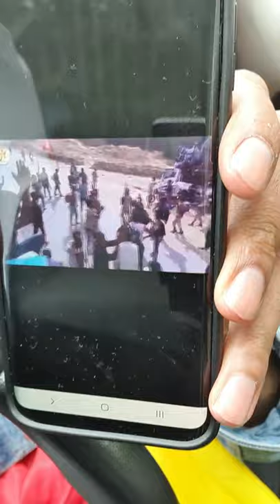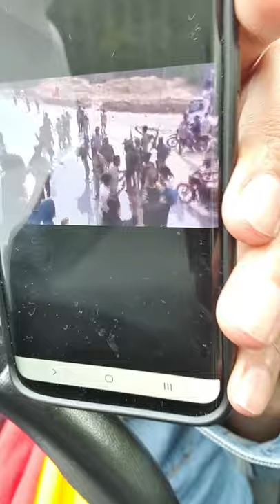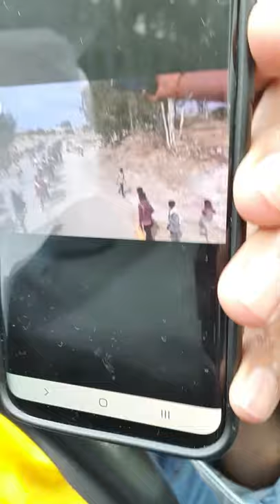BREAKINK ተምቤን ሓራ ወፂዓ